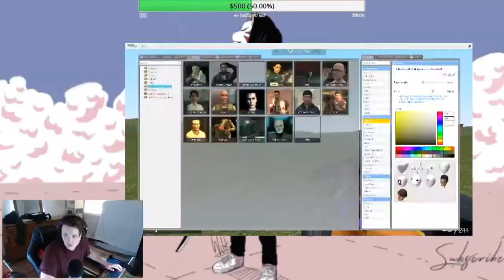The Scuffed Gmod Medic Moment... 😞😞😞